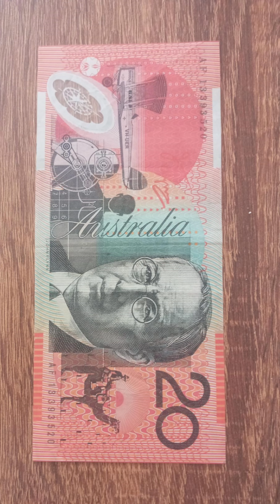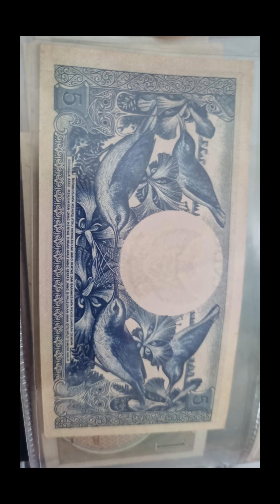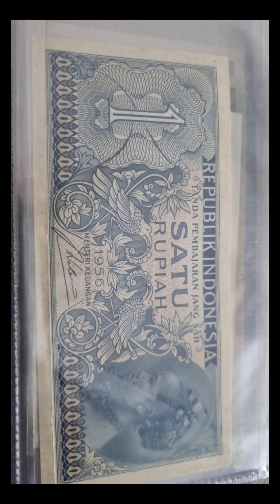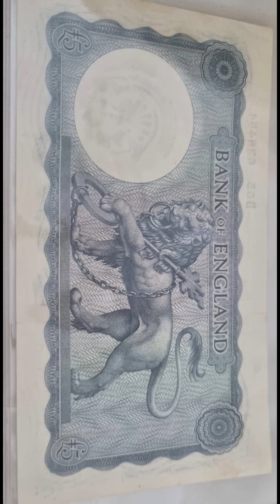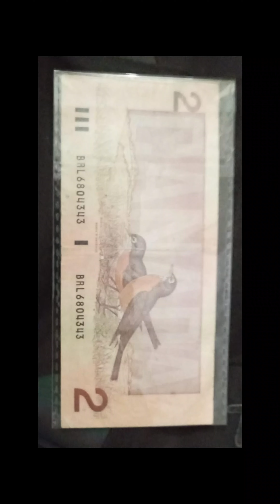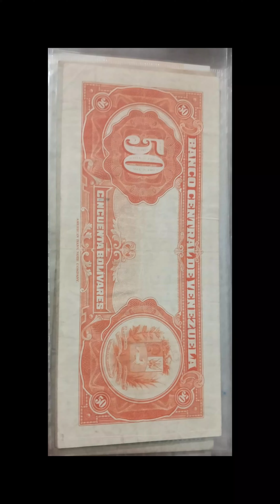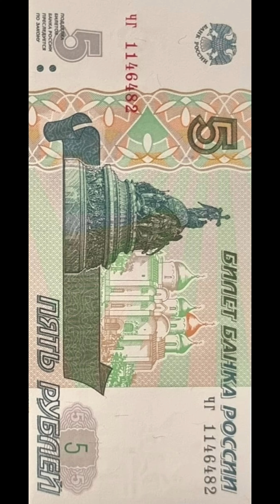billetes fauna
🚀 Genera ingresos vendiendo multiproductos desde tu celular o computadora. ¡Éxito en tu emprendimiento! 🌟

1. 💸 PTM - recargas - depósitos nequi
2. 📶 Refácil - recargas – soat - apuestas
3. 🎬 EntreMovil - streaming - películas y series
4. 📱 Bemovil Ecuador – recargas - streaming
5. 📱 Bemovil Colombia - recargas - corresponsalía
6. 💰 Transferencias Venezuela - giros a Venezuela
7. 🎭 Mientrenimiento 2.0 – streaming - renovables
8. 📡 Panel Magis TV - IPTV - televisión por internet